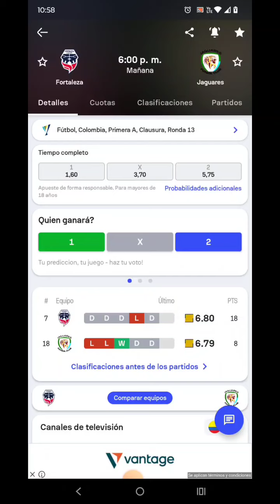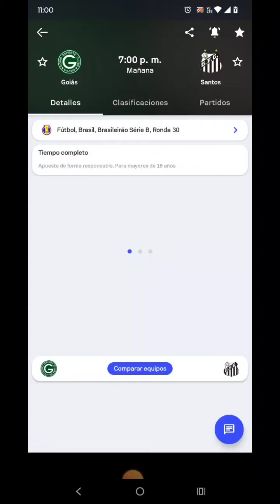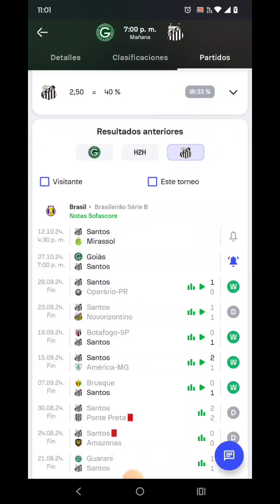🤑 PRONÓSTICOS DEPORTIVOS LUNES 7 DE OCTUBRE🤑